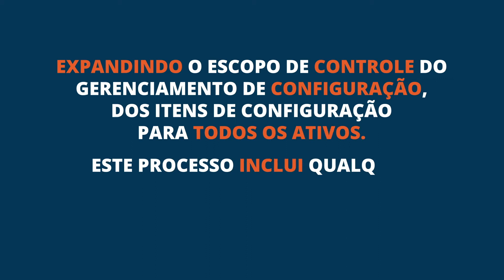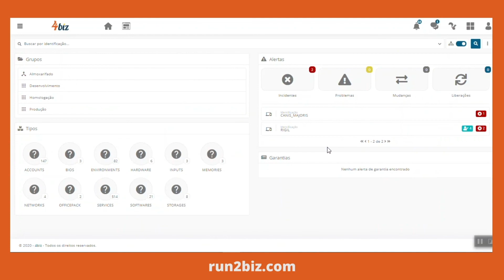SEMANA ITIL 16 PROCESSOS 11 Gerenciamento de Ativos de Serviço